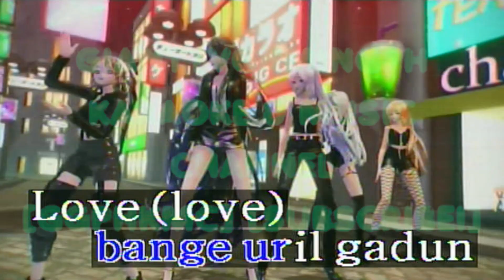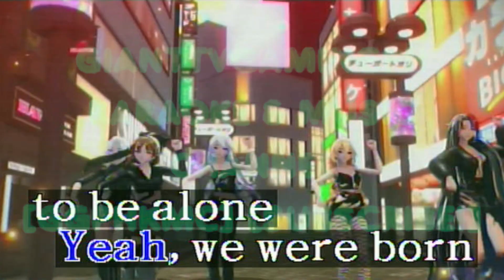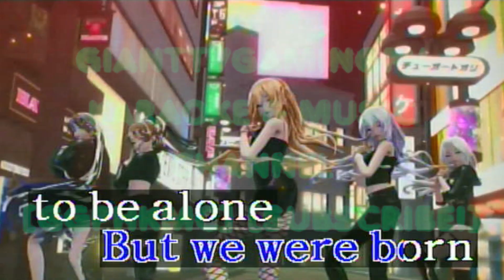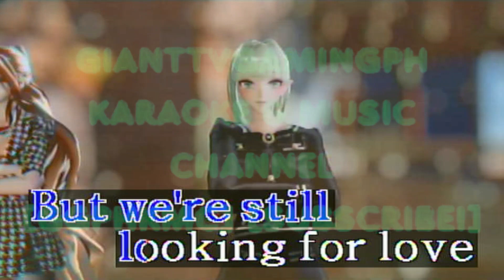Lovesick Girls - BLACKPINK (Karaoke/Lyrics/Instrumental) HD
Credits To @MMDWebtoonTH
Original Videos Used In This Video:

Allowed In The Song Request's Comment Section:
1. Find This Post "Song Requests For The Day Or Song Request Is Now Open" And Request A Song. I Don't Accept Your Song Request In My Posts And Comment Section Of The Video.

2. You May Request Any Songs In 1 Comment But Up To 5 Songs Only In The Comments Section.

Here's How To Request In 1 Comment:
BGV:
Melody:

3. You May Request Training Songs. (Vocal On/Off)

4. You May Request PRS Songs. Some Of Them Are Real Sound & Some Of Them With Loud Melody.

5. Song Key Is Allowed For Vocal Range. (Male, Female & Lower Key)

6. BGV VIEW, EVENT, 3D, MTV, AUTO, USER PHOTO, & USER VIDEO Is Only Accepted BGVs.

7. Melody Off, Soft, Normal & Strong Is Only Accepted Melody's

8. Don't Know The Song Number That You Are Requesting? Download Platinum Digital Songbook App In Google Play Store (Android Phone, Tablet) Or Apple App Store (iOS iPhone, iPad)

9. You May Now Request Song Tempo.

Not Allowed In The Song Request's Comment Section:
1. 5 Songs Only In 1 Comment! "Second Comments Are Not Allowed"

2. Do Not Request BGV SEXY (18+)

3. Rude Comments Are Not Allowed. Requesting Rudely Will Not Be Accepted. The Comments Itself Will Be Deleted.

4. Do Not Request MP3 Songs & MTV's (Removed).

5. Do Not Request A Song In My Posts, Or Even Sa Re-Record Songs Wall. It Will Not Be Accepted.

6. Never Re-Upload My Videos To Your Own Fanmade Karaoke Channel, Give Credits To Me If You Do. If You Don't Give Credits To Me, Then NO!

7. Never Comment "Promo SM Or Promosm" In The Comment Section. It Will Get Deleted Immediately.